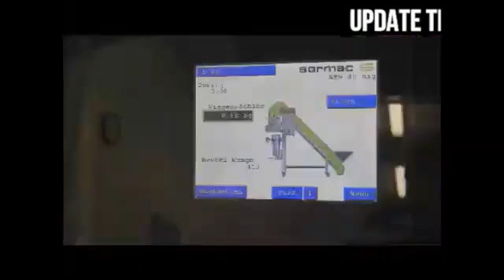Food Factory Machines operating at an Insane Level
Check out these amazing food production machines - Food Industry Machines That Are At Another Level
These machines are on another level….

Creator credit

One of our videos was shared by the owner and allowed for use or we purchased. Some videos we have not contacted the owner. We will remove the clip, video or come to an agreement.